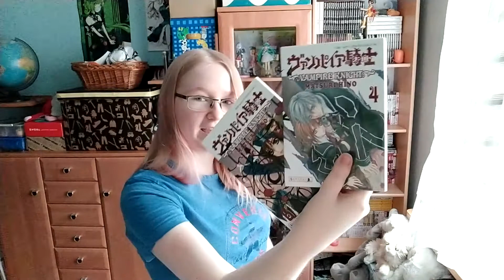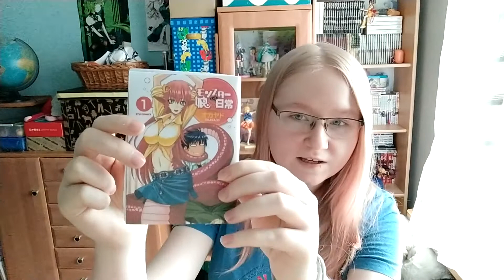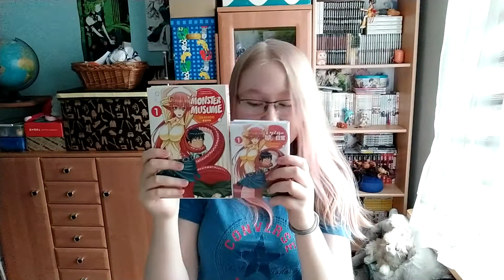Manga Update! (Vampire Knight+Stolen Manga?)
Hi! Sorry for the quality! I hope it won't ruin the video too much. At least it's not long xD If you suffer through it, let me know what you think! I hope you enjoy either way and if not, thank you for trying ^^
00:05 Vampire Knight
05:00 Stolen Manga